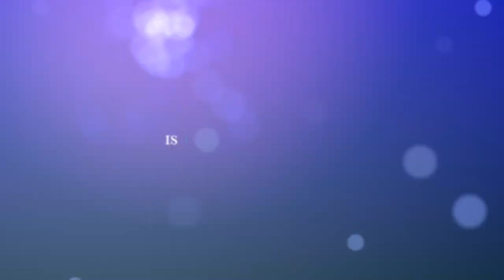New Lower price! 628 Windsock way Moorestown New Jersey is now priced at $2,380,000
New Lower price!  628 Windsock way Moorestown New Jersey is now priced at $2,380,000.  This home cost close to 6 million to build, located in Moorestown NJ.  Which is an House and half south on New York City.  15 minutes of Philadelphia.  11,000 sqft above ground and a 6,000 sqft english basement.  6 bedrooms, 5 full bath rooms and 4 half bath rooms.  one ballroom, basketball court, indoor Top Golf, and Bowling.